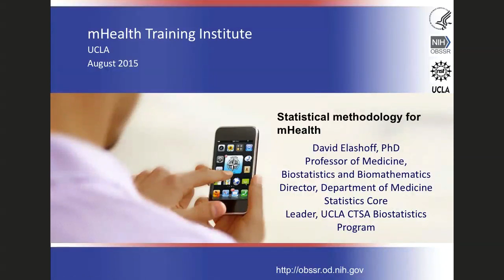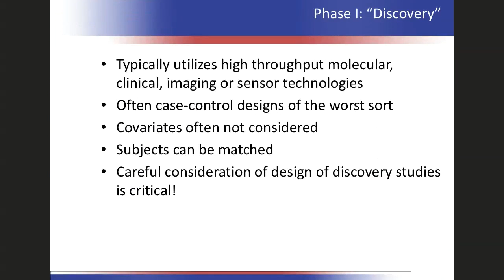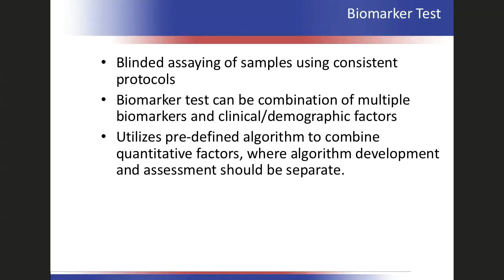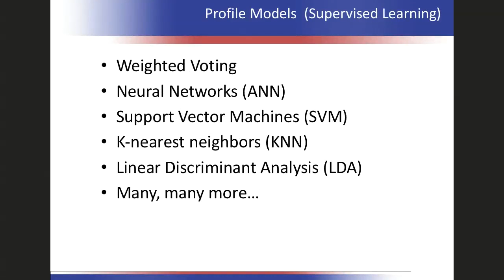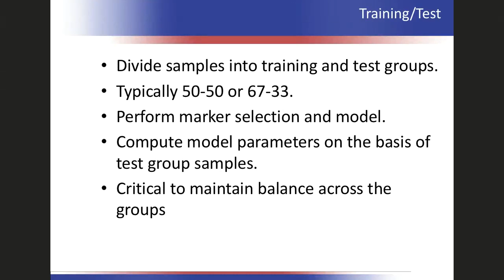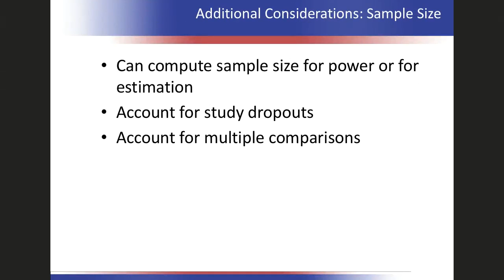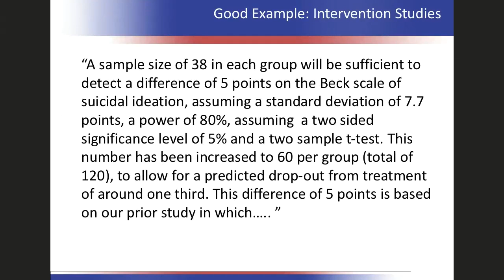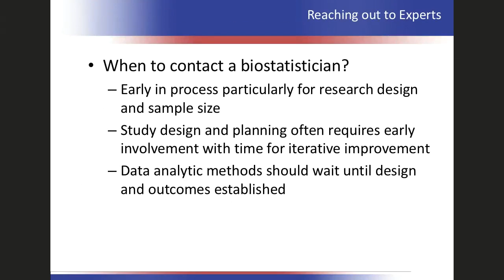David Elashoff — Statistical Methodologies for mHealth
David Elashoff of UCLA speaks to the mHealth Summer Training Institute, held August 8-12 at UCLA.